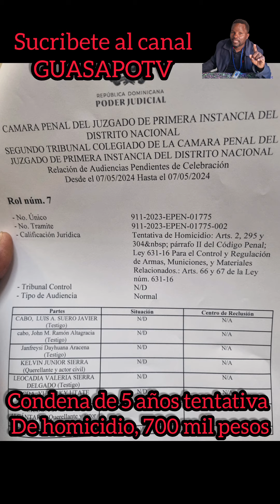Condena 5 años impone el Tribunal de segundo colegiado y una multa de 700, 000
Condena 5 años impone el Tribunal de segundo colegiado de este distrito nacional Y una multa de 700000 pesos al ciudadano que intentó con la vida de otras personas las juezas Claribel Castillo Giselle Soto Y Eduard Abreu.